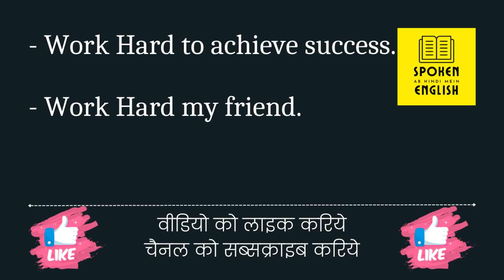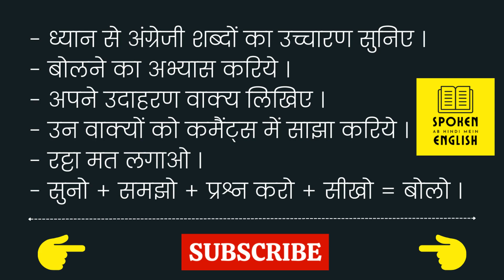Work Hard meaning in Hindi | Work Hard ka kya matlab hota hai | Hindi mein | Daily use English words